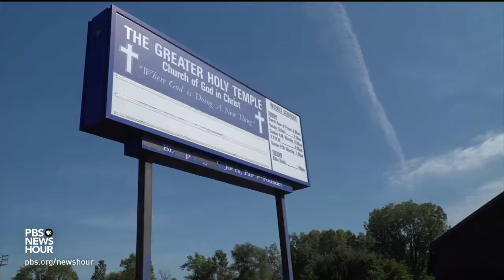Why Flint Residents Are Still Dealing With Water Worries, Five Years After Lead Crisis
October 03, 2019 - Since 2014, the city of Flint, Michigan, has been synonymous with tainted water. Five years on, city officials are still struggling to make the water safe for all Flint residents, some of whom wait for hours in line to obtain bottled water instead. Others are facing physical and emotional fallout from exposure to high levels of lead due to corrosion of city pipes. John Yang reports from Flint on what has changed -- and what hasn’t.